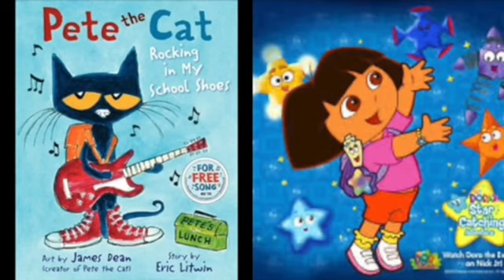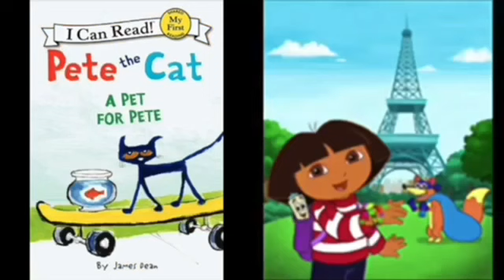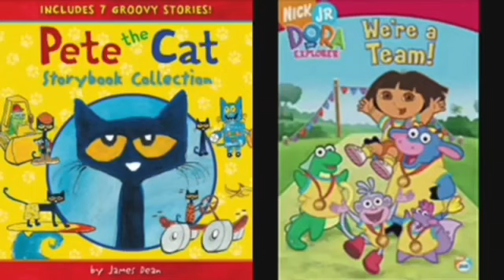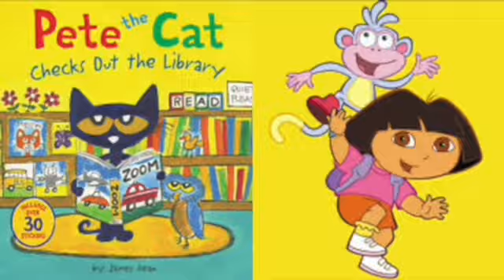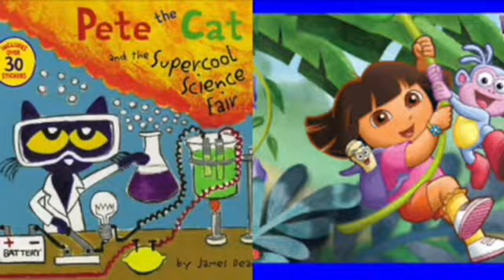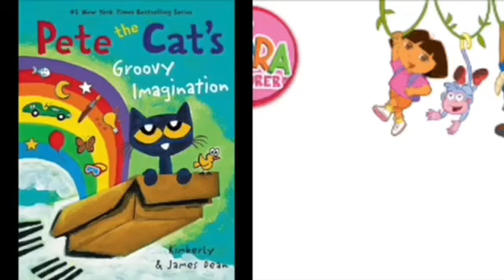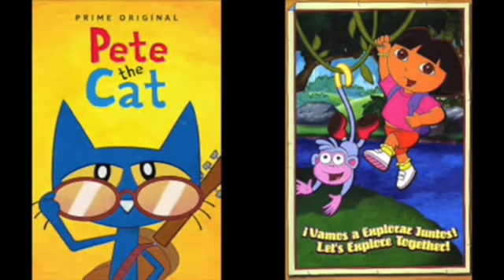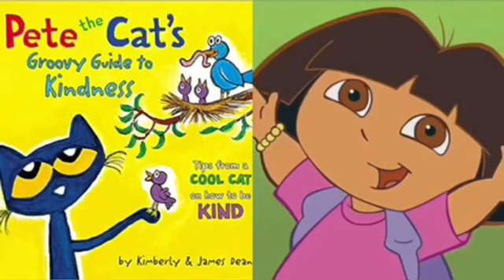Pete The Cat and Dora The Explorer Zootopia Bed Slideshow